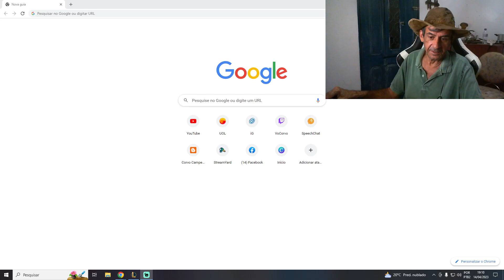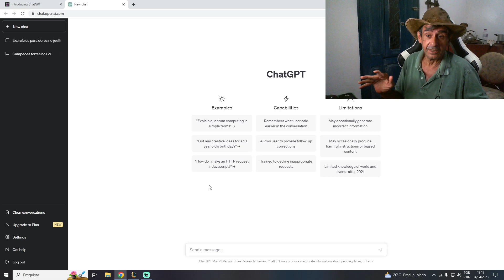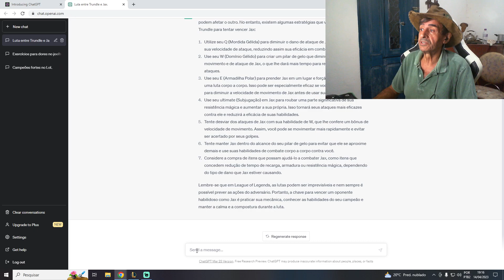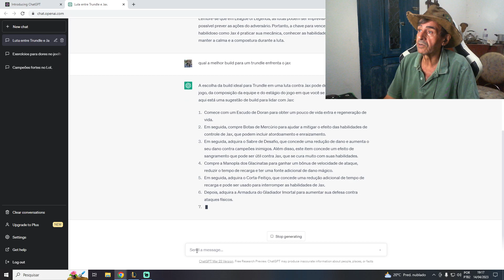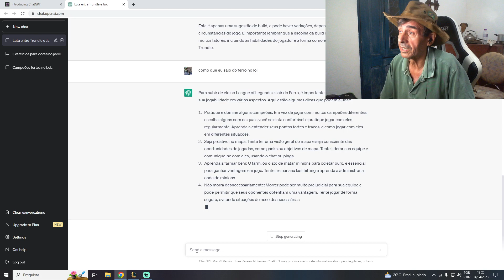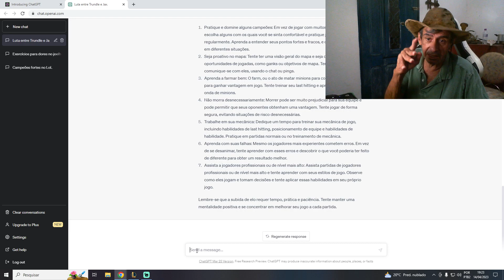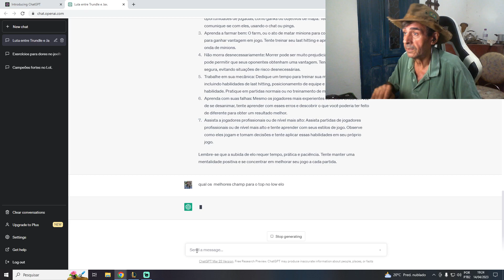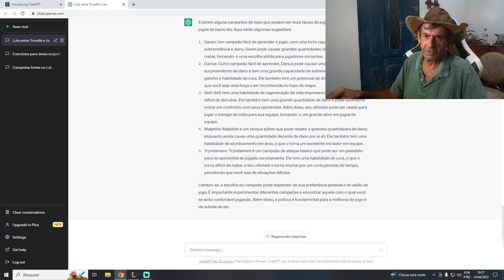XatGPT dica para Low Elo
A nova tecnologia da realidade virtual nos ensinando a subir de elo no lolzinho